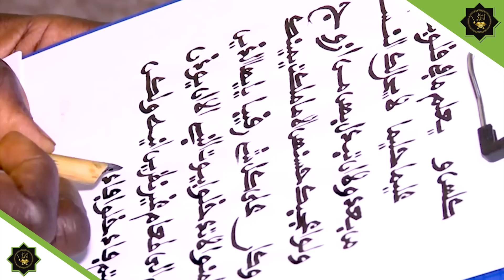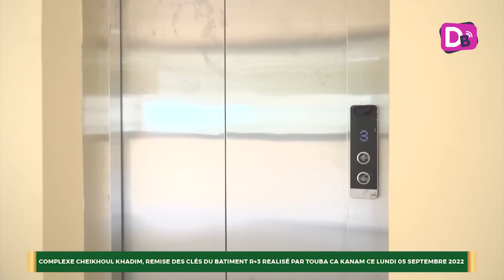Serigne Mountakha MBACKE ak wa Touba ca kanam